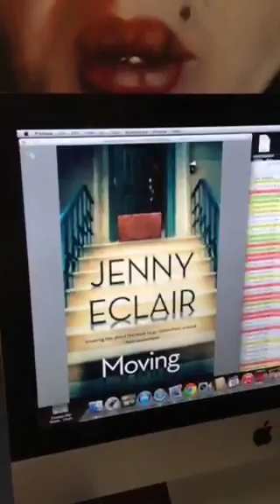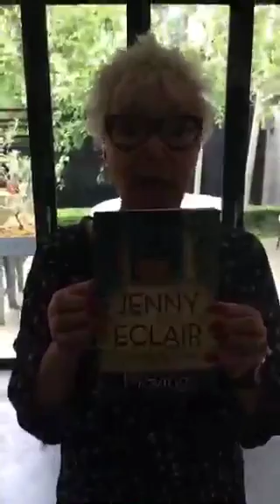Jenny Eclair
Author and comedian Jenny Eclair takes part in whereiwrite.